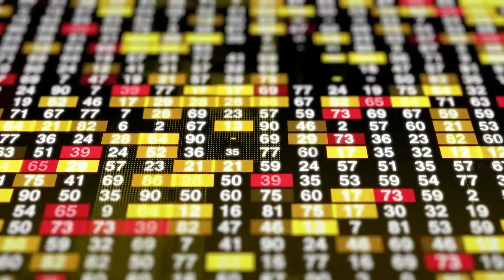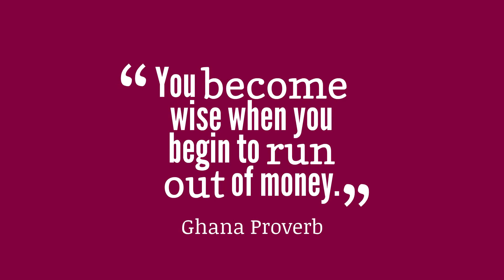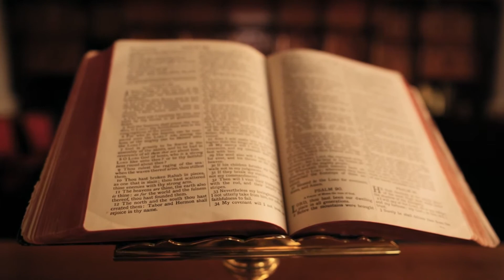What If You Were The Wealthiest African?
What if you have over $10 billion available to you? What would you do as the richest person in Africa? Would you help the poor? Create more jobs or just chop life?